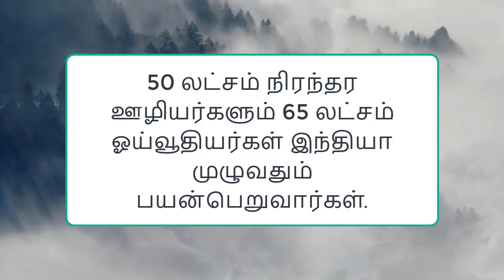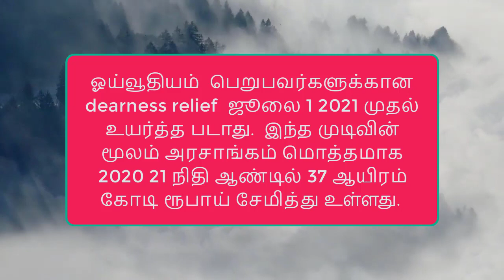DA for central govt employees from jan 2021 in tamil || dearness allowance from july 2021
DA will be hike for Central Governmnet employees from July 1 2021.

QUERY SOLVED;
da,dearness allowance,da july 2021,da 2021 Tamil,da jun 2021,dearness allowance 2021,ta da,da for central government employees,dearness allowance meaning,expected da from july 2020,da allowance,expected da from july 2021